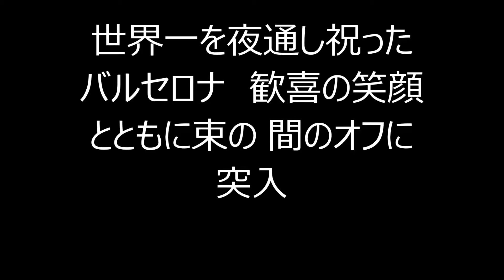世界一を夜通し祝ったバルセロナ 歓喜の笑顔とともに束の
間のオフに突入

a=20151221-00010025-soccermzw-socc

30日のベティス戦から世界一のワッペンを付けてプレー

　FIFAクラブワールドカップ優勝を果たしたバルセロナは、

20日のリバープレート（アルゼンチン）との決勝戦に3-0と

勝利した後、決戦の舞台・横浜国際総合競技場から成田市内

に移動。ホテルで夜通しパーティーを行ったことが明らかに

なった。スペイン地元紙「スポルト」が報じている。

【全選手写真付き】リーガ・エスパニョーラ2015-16の主役

はこいつらだ！！

　選手、スタッフは成田空港に近いホテルの宴会場に集結。

2015年で5つ目となるタイトル獲得を朝まで祝い、喜びを堪

能したとレポートされている。顔を真っ赤に染めながら笑顔

を見せた記念写真が掲載されている。チームは現在オフとな

っており、スペイン代表DFジェラール・ピケはチームを離れ

、家族旅行に合流したという。

 　バルセロナはクラブ世界一のワッペンを、12月30日のベ

ティス戦からユニフォームに付けて戦うことができる。